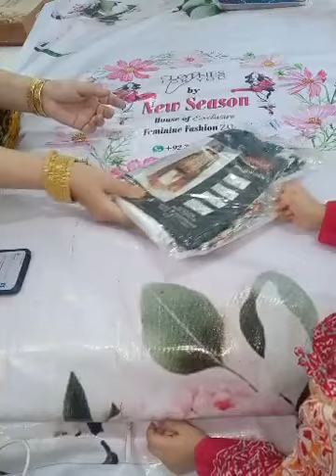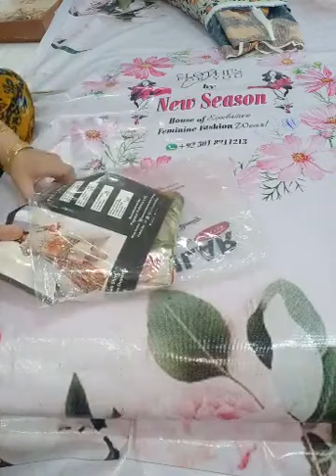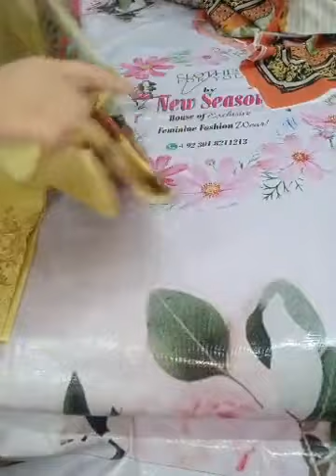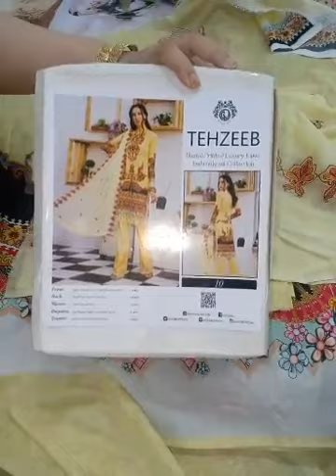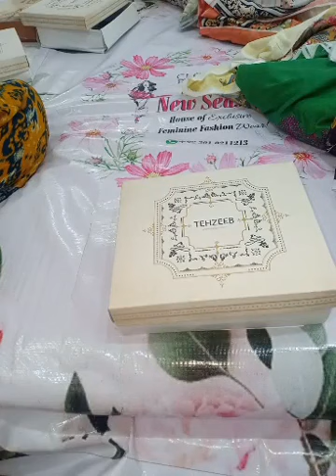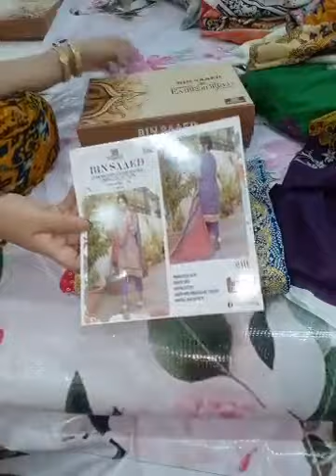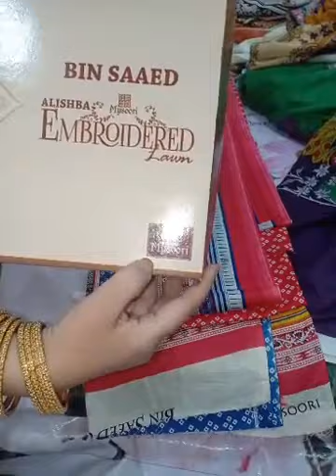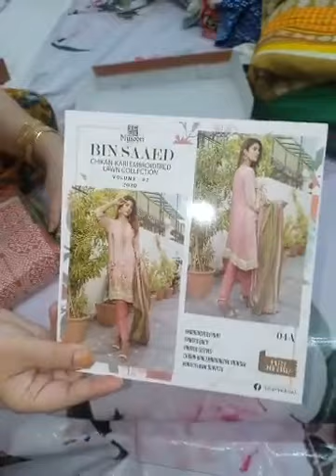New sesaon clothing brand session 3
Kindly subscribe the youtube channel and dont forget to press ring button and also like our fb page so u get update when we upload new video of your faviourate dresses